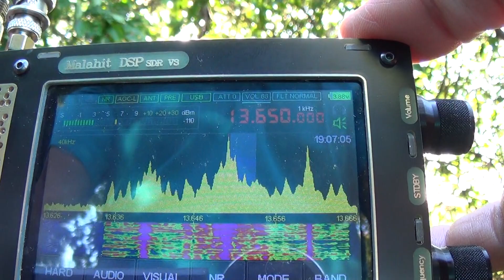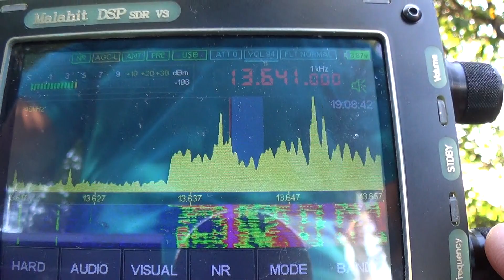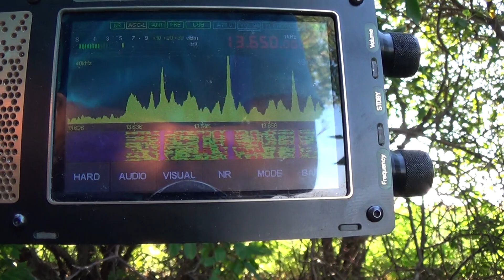13650 kHz Radio Prage/Al-Dhabbiya